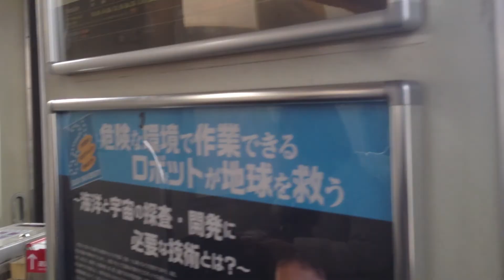熊本市電 前面展望 車窓 辛島町→熊本駅前/ 水前寺1012発